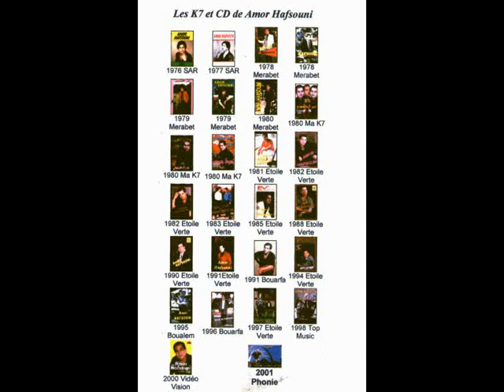Amor El Hafsouni " Aanik mlah "